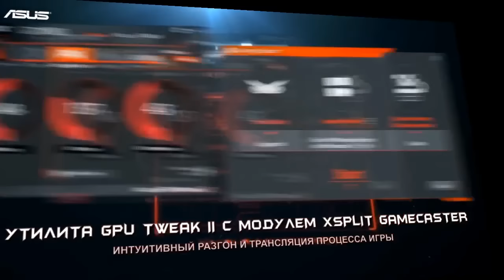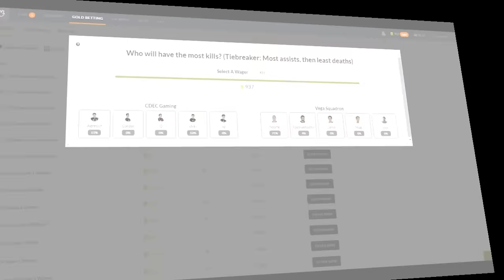Empire vs Alternate, StarSeries 13 EU+CIS, Game 2